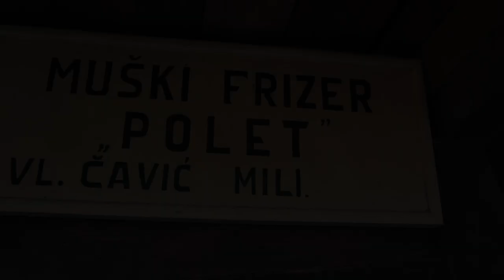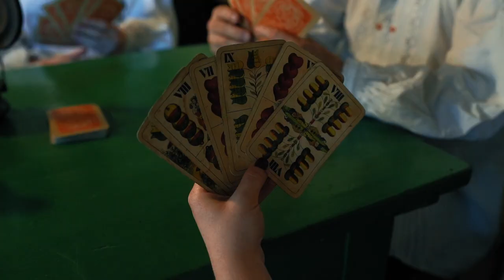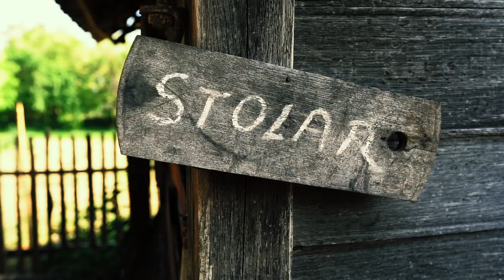Tamburaši Đakovštine - DADINA TAMBURA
GLAZBA:
Naziv skladbe: Dadina tambura
Autor glazbe i teksta: Vlado Čatić
Izvođač: Tamburaši Đakovštine (vokali Damir i Darko Ergotić)
Snimano i miksanu u Indigo recording studiju
Ton majstor: Tomislav Radičević
Glazbeni producent: Vlado Čatić

Snimljeno u obiteljskom etno restoranu Baranjska kuća Kod Baje

Zahvala:
Gradu Đakovo
Vladimiru Škrobi Baji na prekrasnoj lokaciji
Članovima Tamburaša Đakovštine koji su se okupili samo za ovu priliku na strpljenju i suradnji za vrijeme projekta